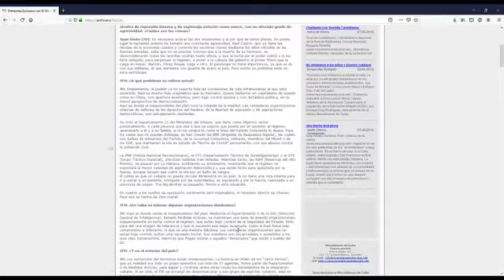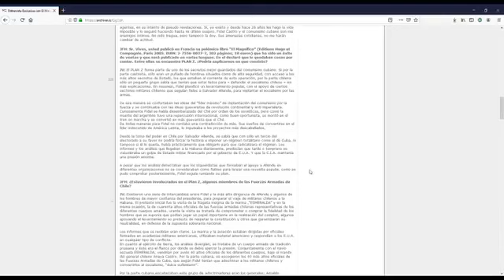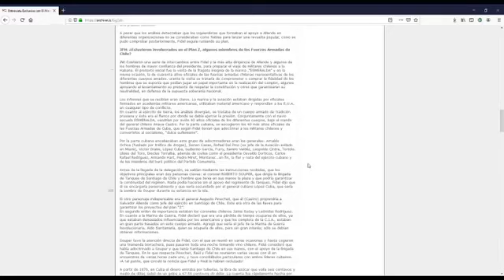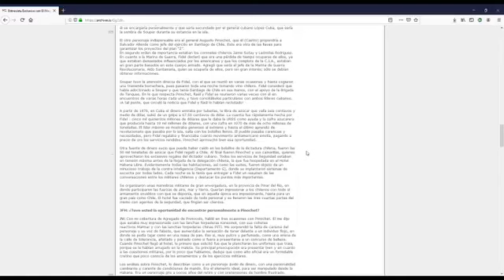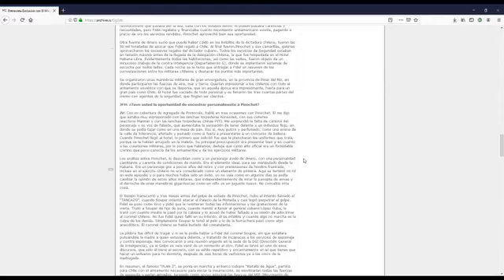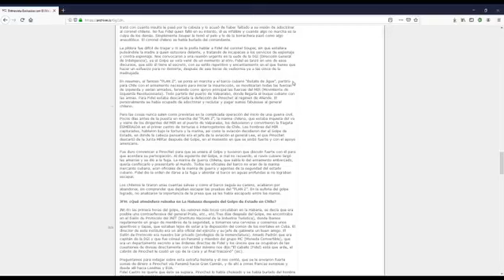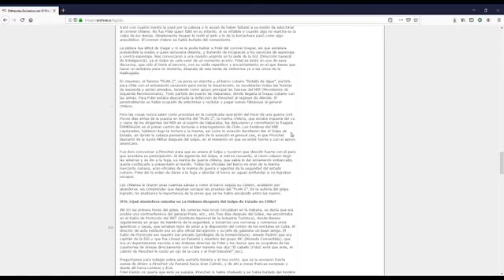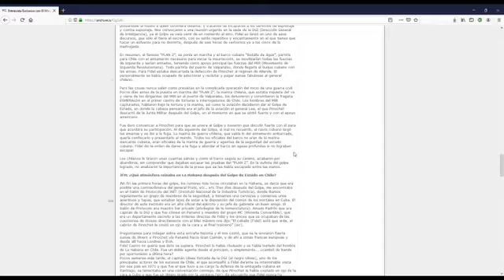EX AGENTE DE CUBA DEMUESTRA LA EXISTENCIA DEL PLAN Z-- ALLENDE QUERIA SER DICTADOR